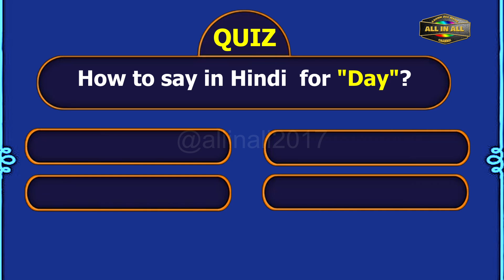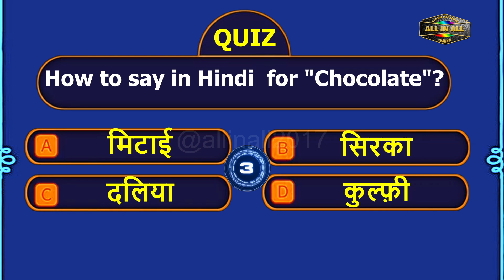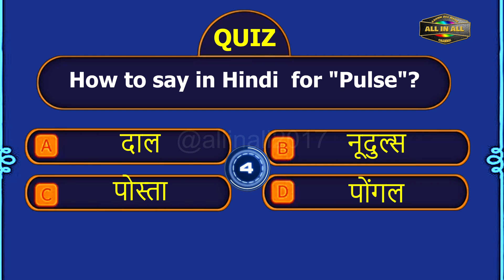Learn Hindi Word through Quiz | Learn Language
@All in All